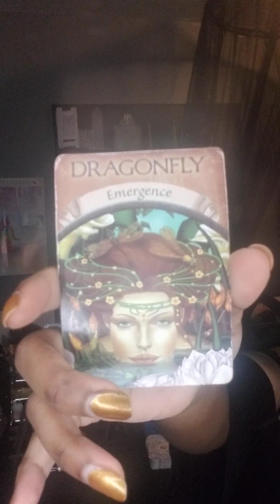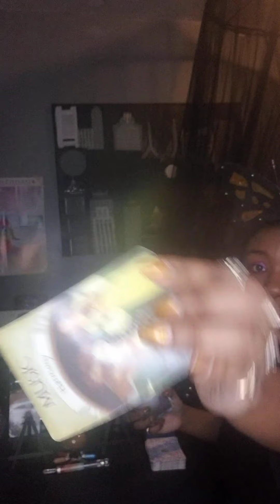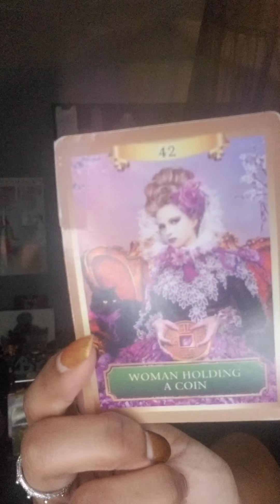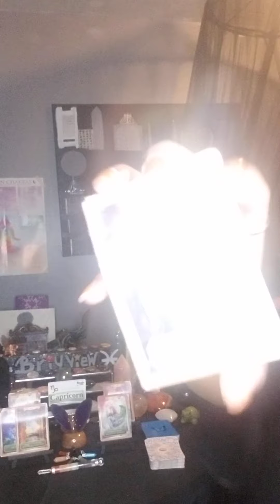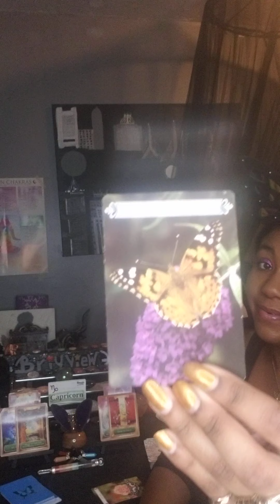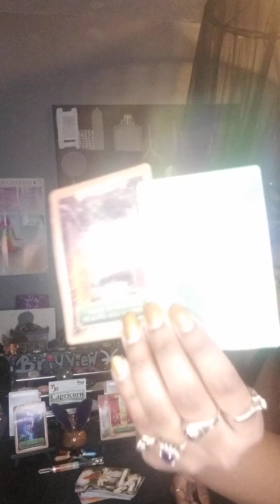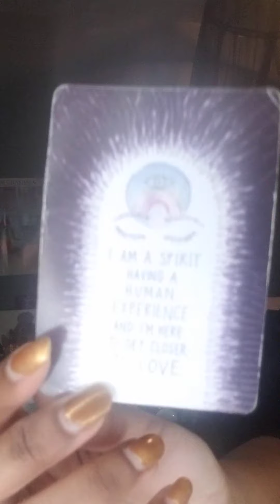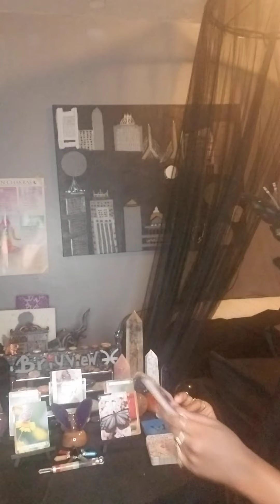Capricorn: Balance and Changes! 🦋